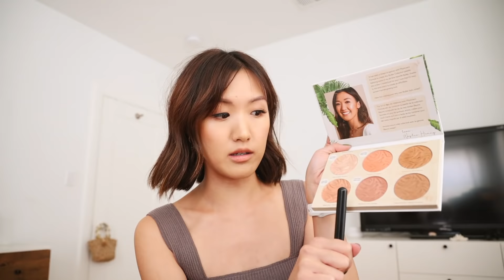Traditional Chinese Recipes *Vegetarian* 🌱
Recreating vegetarian 🌱 versions of my childhood favorites! If you're Chinese, these are popular dishes you may have grown up eating!

You can find my Physicians Formula Butter Up Palette at Target (US) & Shoppers Drugsmart (CA).

Grahics & thumbnail done by Donna Tiao!